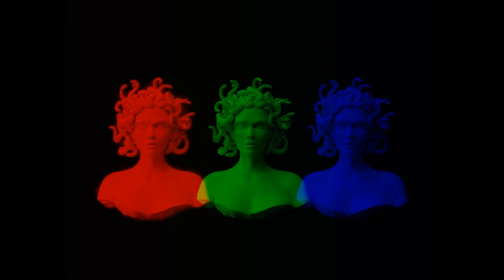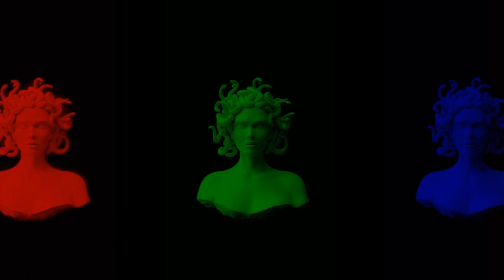𝐏𝐡𝐢𝐥𝐨 - Carlos Sagat x JC Lañojan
Written & Performed by: Carlos Sagat & JC Lañojan

Produced by: pxyche
Mixed and mastered by: pxyche

Visual art by: Siegfred Villanueva